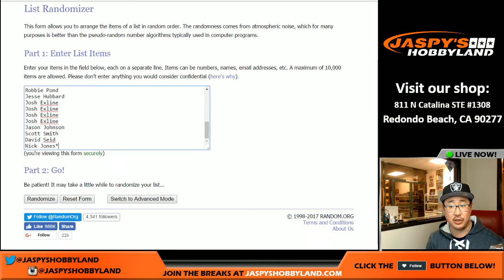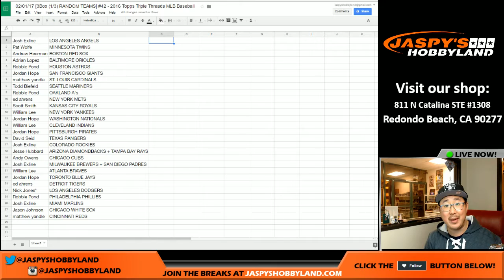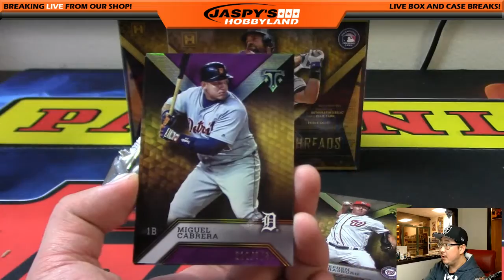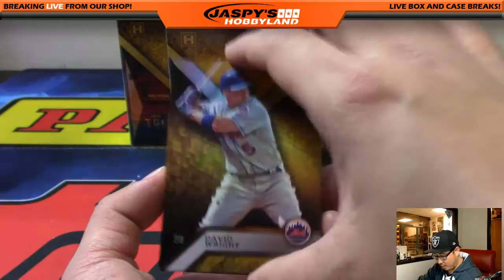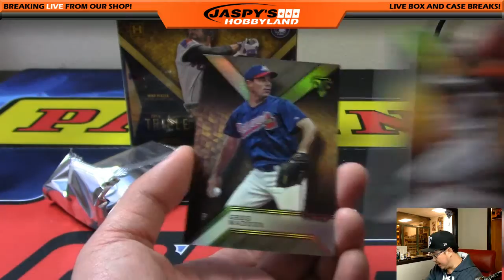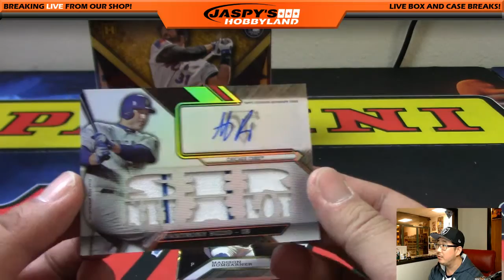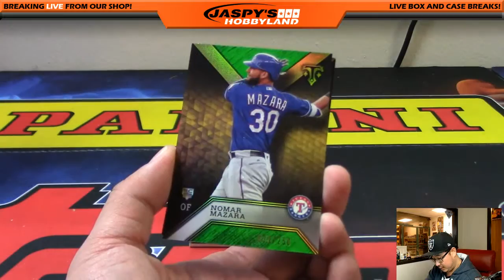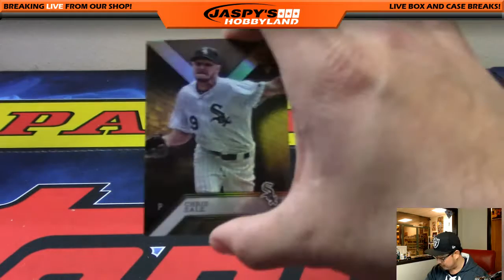02/01/17 [3Box (1/3) RANDOM TEAMS] #42 - 2016 Topps Triple Threads MLB Baseball